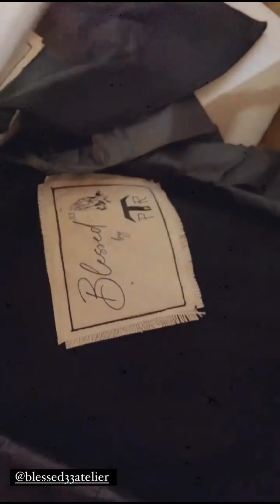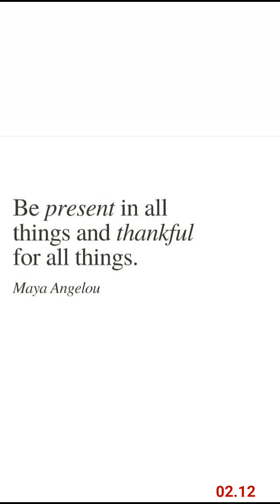Flavia Mihasan - 30.11-05.12.2021\Cadouri,Palo Santo.\Leagăne.\Pijama.La oglindă,cadouri\Q3\Tobogan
•• 30 noiembrie - 5 decembrie, 2021. În sufragerie, cadouri, haine şi ghete pentru puradei, Palo Santo. \ Noaptea (1 Decembrie), la plimbare. Leagăne, Carolache şi Cristina. \ În living, în pijama. Sufragerie, la oglindă, haine-cadou. \ În Q3, după control. Cercei, inel. Acasă, în hol, la oglindă.\ Tobogan, Carolaş. În bucătărie, pregătind masa pentru Tudorel Dolofănel. Pe sofa, cu Tudorică.
29 decembrie, 2023.